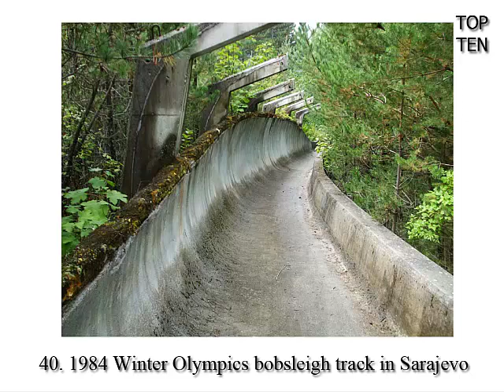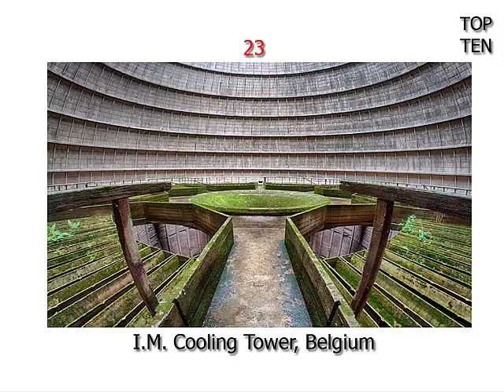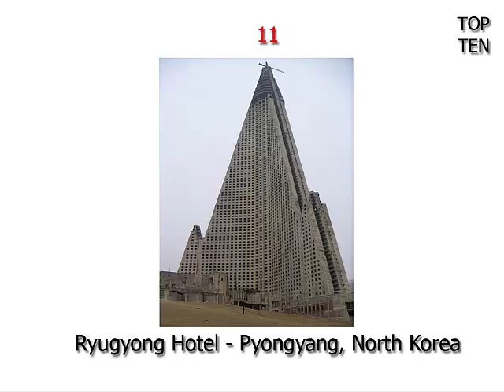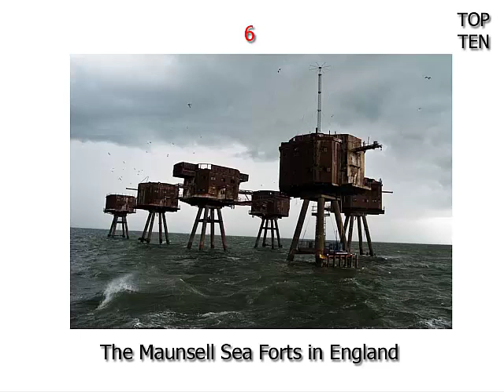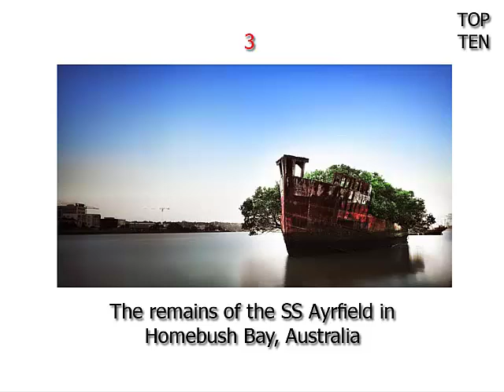The Most 50 Abandoned Places Upon The Earth You Wish To Go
1. Christ of the Abyss at San Fruttuoso, Italy
2. Pripyat, Ukraine
3. The remains of the SS Ayrfield in Homebush Bay, Australia
4. Kolmanskop in the Namib Desert
5. Mirny Diamond Mine - Eastern Siberia, Russia
6.The Maunsell Sea Forts in England
7. Abandoned dome houses in Southwest Florida
8. Farmhouse - Seneca Lake, New York
9.Abandoned Blade Mill, France
10. Canfranc Rail Station, Spain
11. Ryugyong Hotel - Pyongyang, North Korea
12. Holland Island in the Chesapeake Bay
13. The abandoned Wonderland Amusement Park outside Beijing, China
14. Willard Asylum - Willard, New York
15. Fishing hut on a lake in Germany
16. Sanzhi UFO Houses - San Zhi, Taiwan
17.Hashima Island, Japan
18. Six Flags Jazzland - New Orleans, Louisiana
19. Gulliver’s Travels Park - Kawaguchi, Japan
20. The Kerry Way walking path between Sneem and Kenmare in Ireland

21. Abandoned Coal Plant – France
22. Bannerman Castle - Pollepel Island, New York
23.I.M. Cooling Tower, Belgium
24. 15th century monastery in the Black Forest in Germany
25. Disney’s Discovery Island - Lake Buena Vista, Florida
26. Aniva Rock Lighthouse - Sakhalinskaya Oblast, Russia
27. Kalavantin Durg near Panvel, India
28. Canfranc Rail Station, Spain
29. Angkor Wat in Cambodia
30. Chateau Miranda - Celles, Belgium
31. Bodiam Castle in East Sussex, England
32. Eilean Donan - Loch Duich, Scotland
33. Częstochowa, Poland’s abandoned train depot
34. Abandoned Mill - Ontario, Canada
35. Sunken yacht in Antarctica
36. Abandoned distillery in Barbados
37. City Hall Station - New York City, New York
38. Michigan Central Station in Detroit
39. Orpheum Auditorium - New Bedford, Massachusetts
40. 1984 Winter Olympics bobsleigh track in Sarajevo
41. Holy Land USA - Waterbury, Connecticut
42. Abandoned Power Plant – Belgium
43. Craco, Italy
44. Russian military rocket factory
45. Wreck of the SS America - Fuerteventura, Canary Islands
46. Abandoned mill from 1866 in Sorrento, Italy
47. Underwater City - Shicheng, China
48. Abandoned Domino Sugar Factory -- Brooklyn, New York
49. House of the Bulgarian Communist Party
50. Red Sands Sea Forts - Sealand, United Kingdom for more abandoned and creepy places visit our blogspot